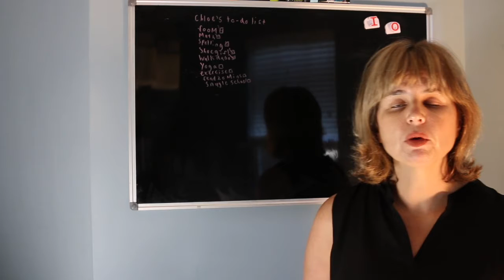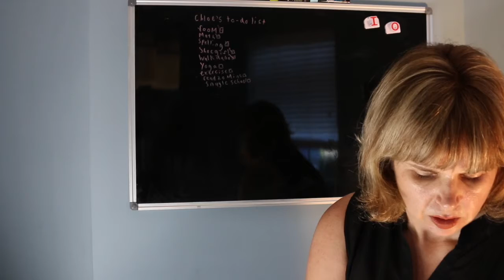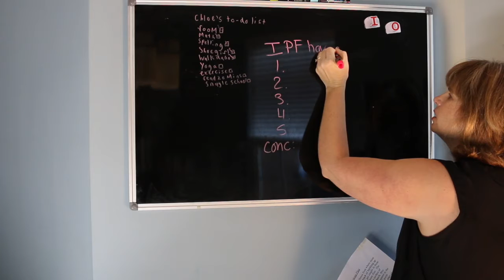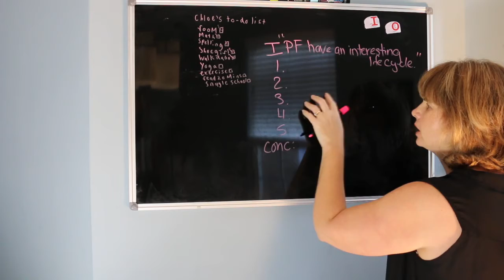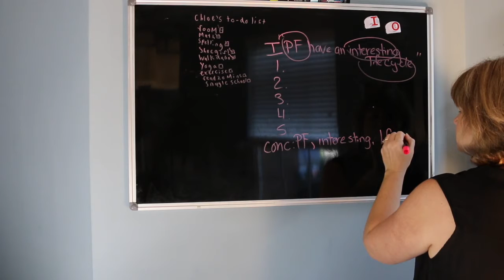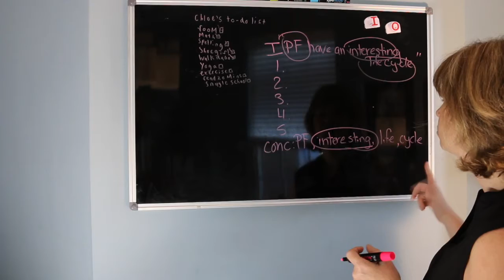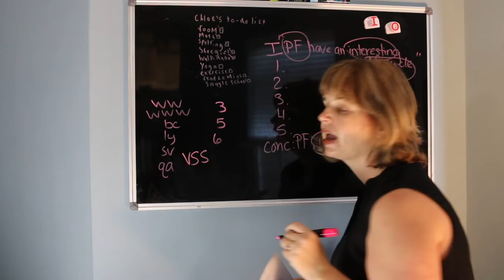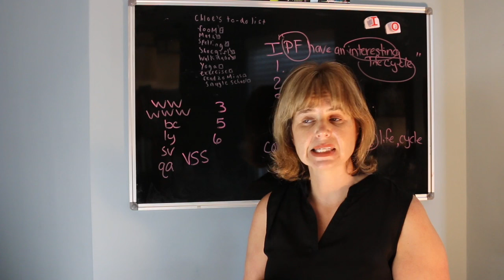IEW 4 WK 22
HELP IEW 4 WK 22